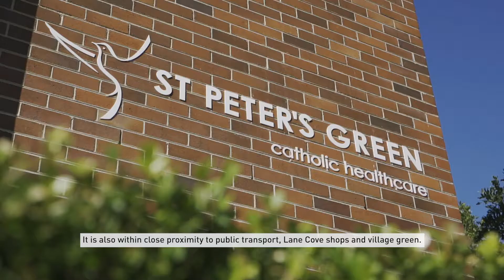St Peters Green Retirement Living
Take a tour around St Peters Green Retirement Living in Lane Cove North, New South Wales.